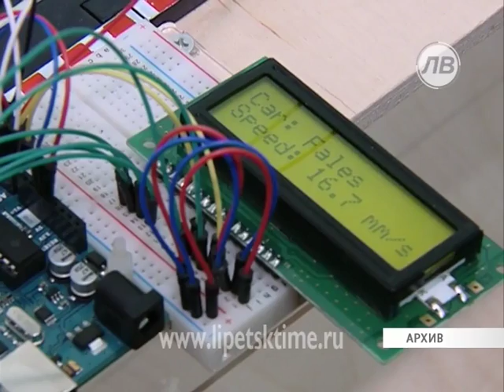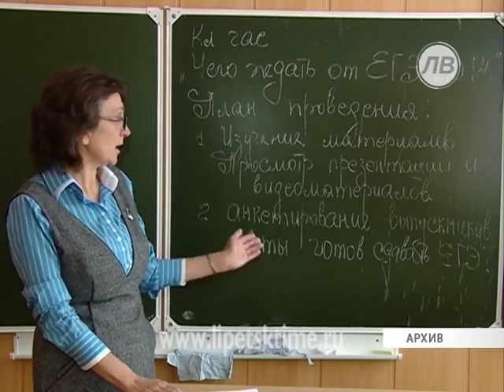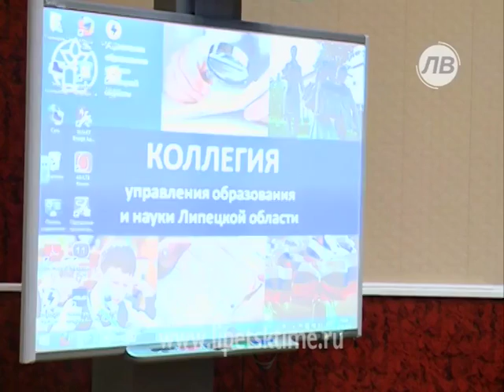В Липецке создадут центр для одаренных детей...